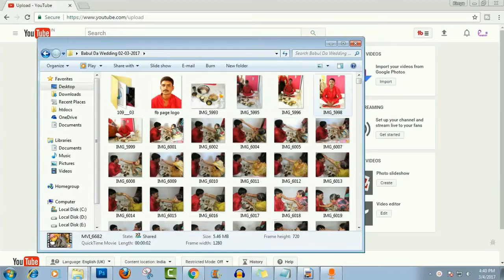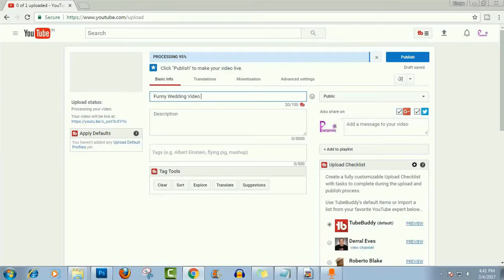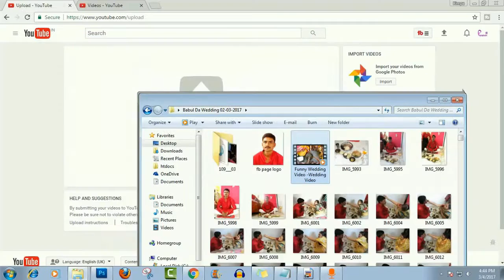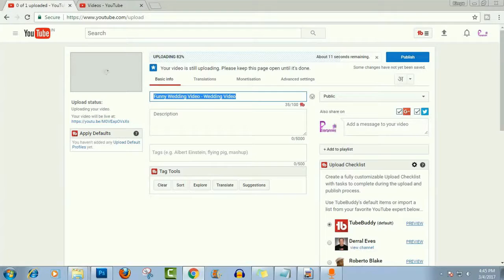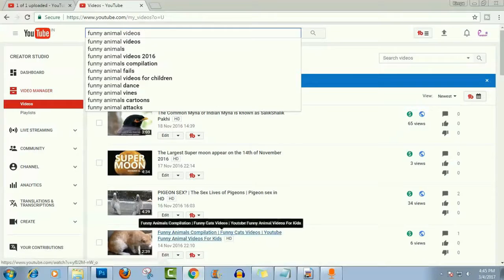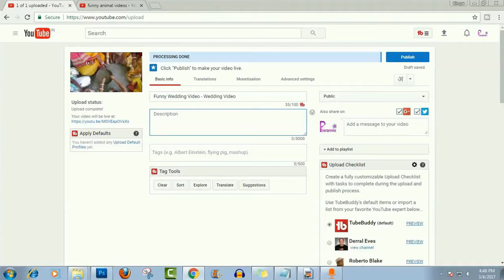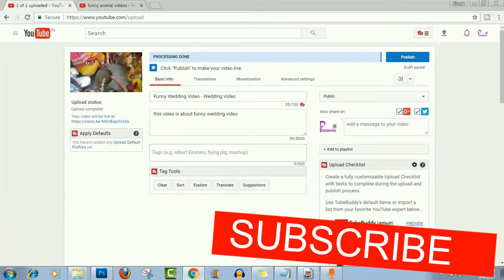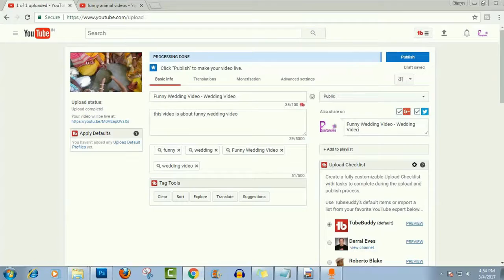✔ YouTube Metadata Explained | Video SEO For Rank Youtube Video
In this video I talk about YouTube Metadata and how to optimize youtube tags for video SEO for rank youtube video.

If you have any question feels free to comments on the comment box below.

If you LIKE this video then thumbs-up below.